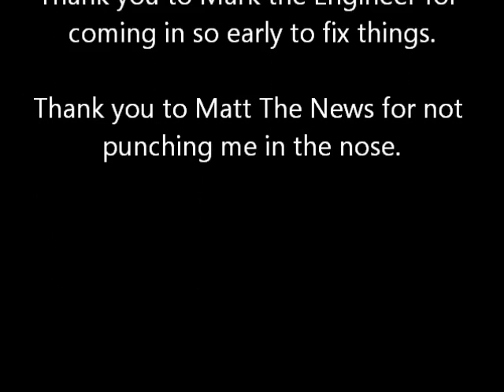Matt The News vs. The Puter